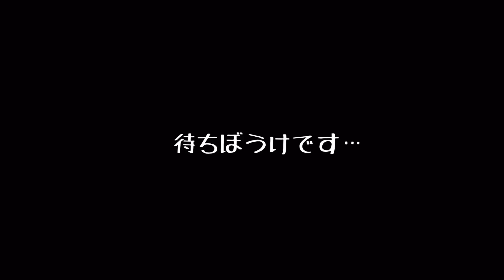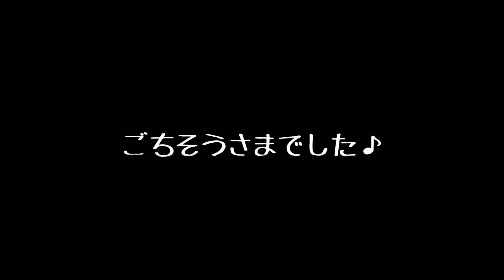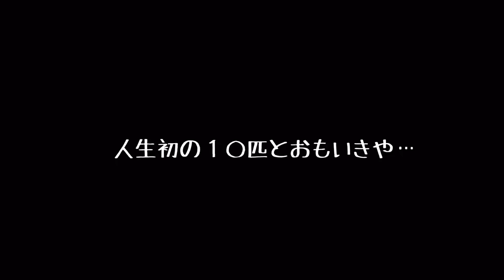【鮎釣り】岐阜県馬瀬川上流釣行♪ ど素人奮闘編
鮎釣り初心者2人ケンボー＆ナオトが思い切って岐阜県馬瀬川上流に遠征釣行してきました。
とても水がキレイで今まで生きてきて、これまでキレイな河川は初めてでした。
さすが！日本一の鮎と言われてるだけあります！

いつもより釣れてる動画となってます(笑)
自然を感じて頂ければ幸いです♪

2020年
8月22〜24日
岐阜県馬瀬川上流にて

ミュージシャン: EnjoyMusic